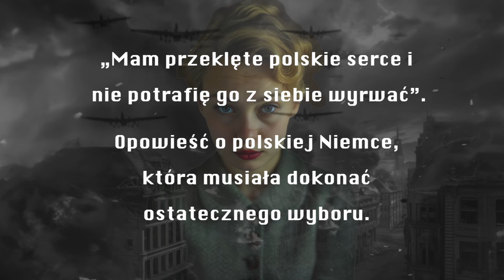"Niemka" Wojciecha Dutki - opowieść o polskiej Niemce, która musiała dokonać ostatecznego wyboru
Magdalena Pohl jest dziedziczką fortuny łódzkiego fabrykanta niemieckiego pochodzenia, maturzystką 1938 roku. Ma wokół siebie czwórkę przyjaciół: Polkę, Żydówkę oraz ich braci. Młodość to także miłość – Magda kocha Poldka Rosenmana i jednocześnie wzdycha do brata przyjaciółki, Stefana Brychczyńskiego. Wybuch II wojny światowej przerywa beztroskie lata i dziewczyna musi zmierzyć się z ciężarem swojej podwójnej tożsamości. Wkrótce nawiązuje współpracę z niemieckimi władzami okupacyjnymi, a jednocześnie podejmuje służbę w ZWZ, a potem w Armii Krajowej. Jest znakomicie zakonspirowaną agentką polskiego podziemia, o której misji wie niewielu.
Która natura w niej zwycięży? Niemiecka czy polska? Czy Magda zdoła ochronić swoich polskich i żydowskich przyjaciół?

Wojciech Dutka, autor bestsellerowych powieści o tematyce wojennej, takich jak „Czerń i purpura” oraz „Amerykanka”, tym razem podejmuje temat niemieckich obywateli II Rzeczypospolitej – ich dylematów moralnych i bolesnych wyborów. „Niemka” to pełna suspensu wojenna powieść historyczna z elementami obyczajowymi, którą czyta się jak najlepszą sensację. To też próba odpowiedzi na pytanie, czy można mieć dwie tożsamości narodowe, czy można być zarazem Polką i Niemką, Polakiem i Niemcem.

Zapraszamy ❤️📖❤️📖
video&edit: 𝙼𝚊𝚌𝚒𝚎𝚓 𝚉𝚒𝚎𝚗𝚔𝚒𝚎𝚠𝚒𝚌𝚣 𝙿𝚑𝚘𝚝𝚘𝚐𝚛𝚊𝚙𝚑𝚢